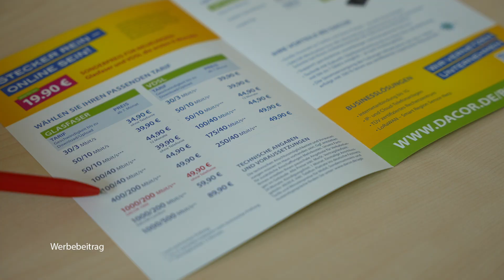High Speed für Coburg - Der Glasfaserausbau geht in die nächste Runde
Viele Baustellen und das mit gutem Grund: In Coburg geht der Glasfaserausbau mit riesigen Schritten voran. Im Coburger Stadtteil Bertelsdorf erfolgte nun ein symbolischer Spatenstich.